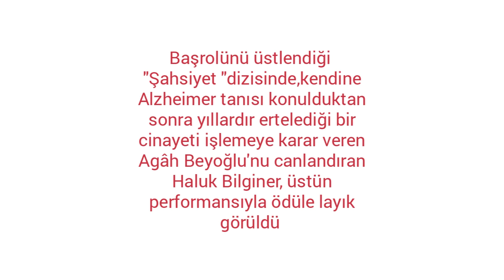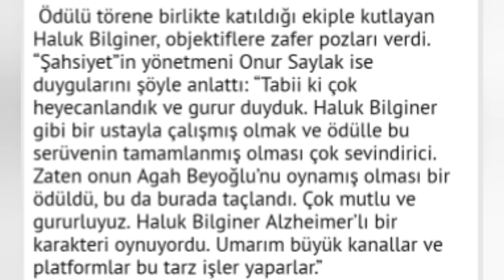EMMY ÖDÜL TÖRENİNDE EN İYİ ERKEK OYUNCU ÖDÜLÜNÜ HALUK BİLGİNER ALDI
ULUSLARARASI Televizyon Sanat ve Bilimleri Akademisi’nin ABD dışında yayınlanan televizyon yapımlarının en iyilerini seçtiği ‘Uluslararası Emmy Ödülleri’nde ödül alan ilk Türk, Haluk Bilginer oldu. Bu yıl 47’ncisi düzenlenen organizasyonda ödüller, dün sabaha karşı New York’ta yapılan törenle sahiplerine verildi. Bilginer, yapımcılığını Ay Yapım’ın üstlendiği, Puhu TV’de yayınlanan 12 bölümlük “Şahsiyet” dizisindeki rolüyle ‘en iyi erkek oyuncu’ ödülüne layık görüldü.
Başrolünü üstlendiği “Şahsiyet” dizisinde, kendisine Alzheimer tanısı konulduktan sonra yıllardır ertelediği bir cinayeti işlemeye karar veren Agâh Beyoğlu’nu canlandıran Haluk Bilginer, üstün performansıyla Uluslararası Emmy Ödülleri jürisinin en beğendiği aktör oldu.